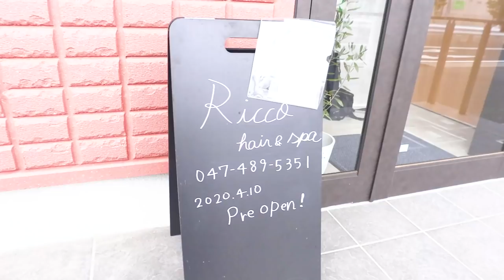【髪質改善級】クセ毛女子が初めてのストレートパーマ！店で使ってるヘアオイルで毎日サロン帰りの仕上がりに！【しほりみチャンネル】